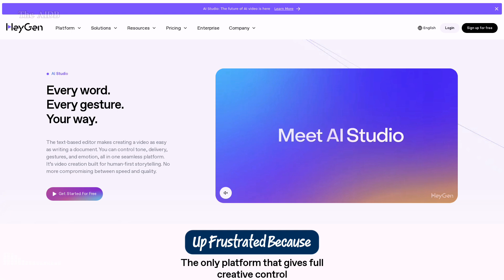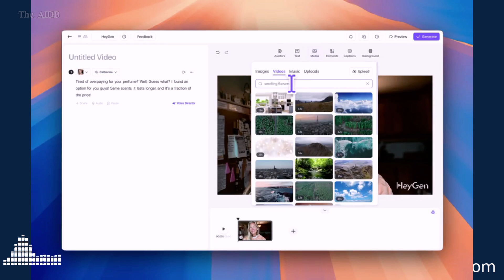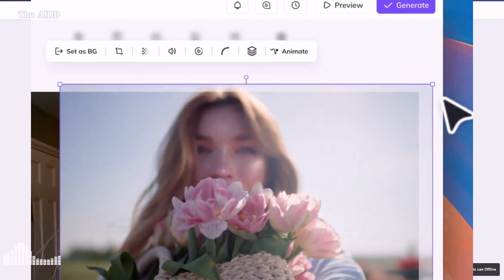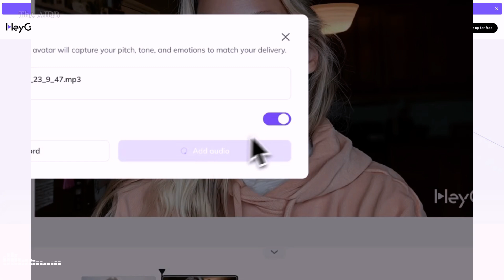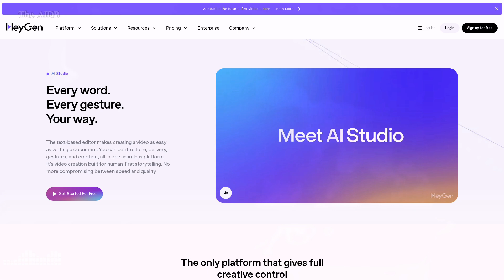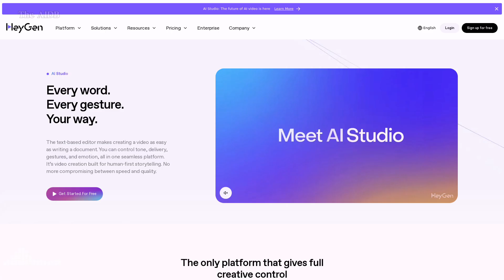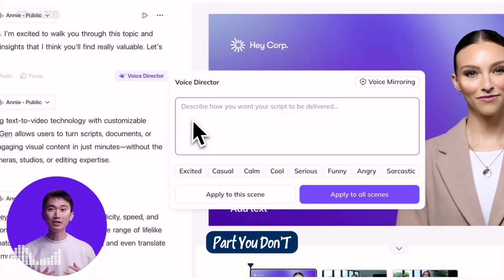How to Create Pro Videos in Minutes with HeyGen’s AI Studio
This Changes Everything: Create Pro Videos in Minutes with HeyGen’s AI Studio"

Discover how HeyGen’s AI Studio is revolutionizing video creation! With this all-in-one platform, you can craft professional-quality videos faster than ever before. From controlling your avatar’s emotions to cloning your voice and adding music, HeyGen makes it effortless to create scroll-stopping ads, engaging social media content, and personalized videos—all without needing technical skills or a big budget.

🔑 Key Features Covered in This Video:

    Script delivery with customizable emotions (angry, confident, upbeat, etc.)
    Voice Mirroring: Replicate your tone and style with AI
    Add captions in one click for accessibility
    Fast-paced transitions to grab attention instantly
    Drag-and-drop simplicity for dynamic video editing

Whether you’re an entrepreneur, marketer, or educator, HeyGen’s AI Studio is your secret weapon for scaling content creation. Ready to try it yourself? Visit the link below to get started:

🌟 🔗 Try HeyGen’s AI Studio Now

What kind of videos would YOU create with HeyGen? Let me know—I’d love to hear your ideas!